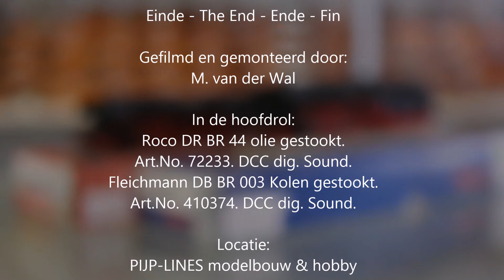Roco 72233 BR 44 olie gestookt. En de Fleischmann 410374 BR 003 kolen gestookt.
In dit filmpje hebben we weer twee willekeurige stomers bij elkaar gepakt die jongstleden zijn uitgekomen. We zien de Roco DR BR 44 olie gestookt met henning sound aan boord. En daarnaast de Fleischmann DB BR 003 kolen gestookt. Deze is voorzien van een Zimo soundfile. We bekijken de beide machines even mooi rondom, laten ze rijden en natuurlijk horen wat ze allemaal in huis hebben aan geluid.

Roco Art.No. 72233
DR BR 44 stoomlocomotief. DCC digitaal Sound.

Fleischmann Art.No. 410374
DB BR 003 stoomlocomotief. DCC digitaal Sound.

Schaal 1:87 H0